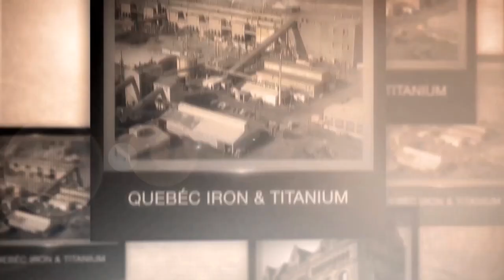Dr. Gerald Hatch Tribute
A tribute to the life of Hatch's founding father Dr. Gerald G. Hatch.